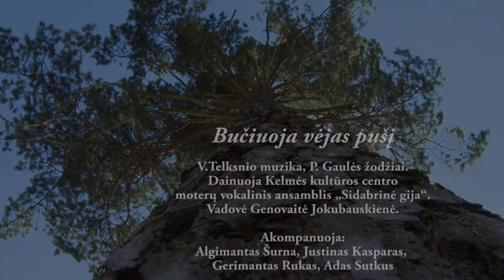Sidabrinė gija - Bučiuoja vėjas pušį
Dainuoja Kelmės kultūros centro moterų vokalinis ansamblis „Sidabrinė gija“.Vadovė Genovaitė Jokubauskienė.